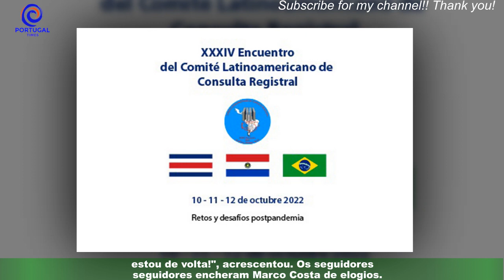Marco Costa desabafa após semana: “Estou de volta”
Os últimos dias têm sido de muito trabalho para Marco Costa e não podia estar mais satisfeito ao ver a enorme fila que se formou à porta da sua loja,a "Receitas com Segredo". A loja "Receitas com Segredo" de Marco Costa teve uma grande procura neste fim de semana e o pasteleiro mostrou-se grato pela afluência de clientes,que acabaram por formar uma enorme fila à porta do estabelecimento comercial. Esta segunda-feira,